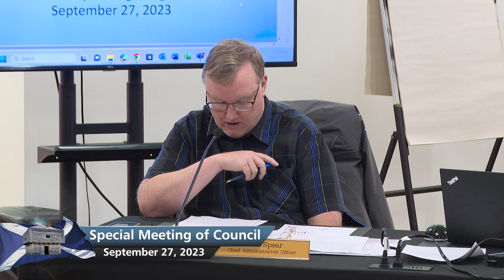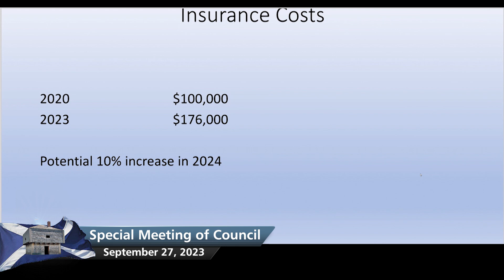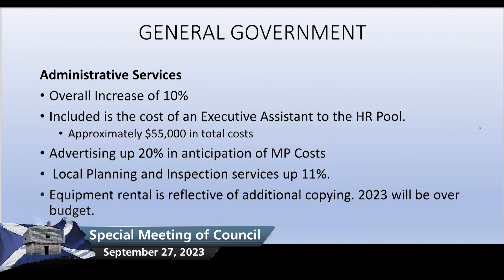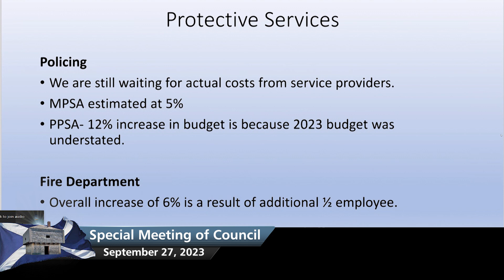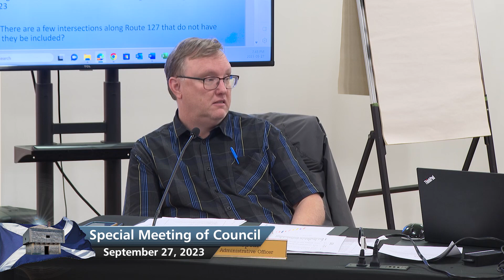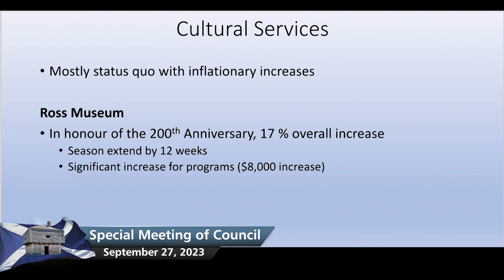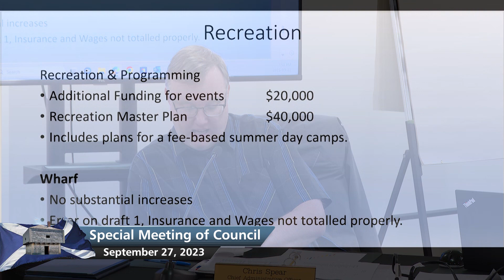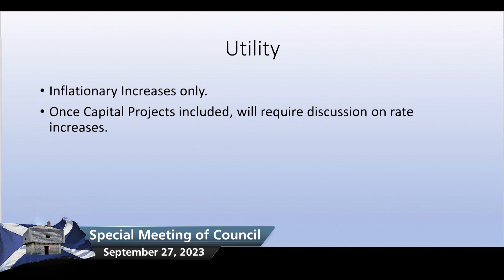St. Andrews Special Council Meeting: September 27, 2023